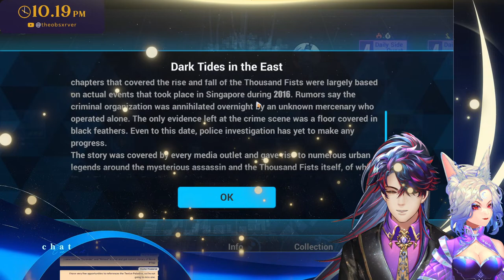[Honkai Impact the 3rd] Let's begin Here Lies Bellflower! (Feat Alexia Moi-Voss) [Part 15]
Clipping is 🆗 and appreciated!

Stream Rules:
1) Don't say anything that will make YouTube mad at me (Cursing, lewd things, illegal things, etc.)
2) English, Russian and Japanese are OK
3) No politics or religion talk, please.
4) No spoiling or backseat, please.
5) Be nice to each other!
6) Don't bring up other streamers unless we're talking about that.
7) ALWAYS listen to my mods, and me when we tell you to stop doing something.

Gaming overlay -  @shiinareii